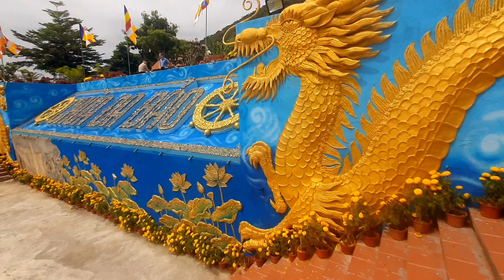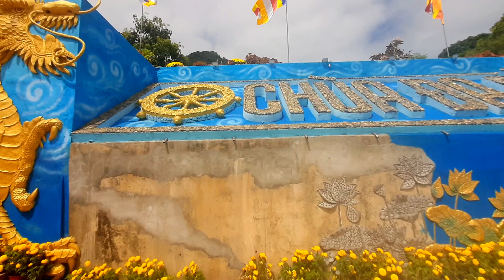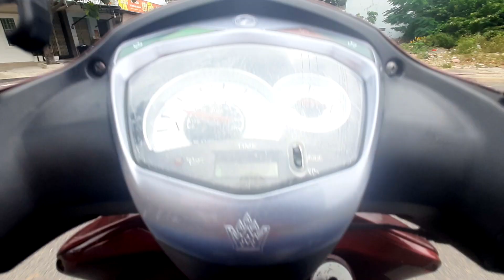ПАГОДА «Chùa Đa Bảo»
Vietnam. Nha Trang.